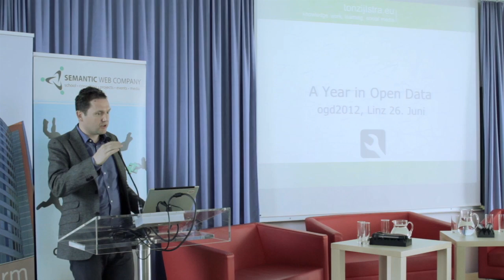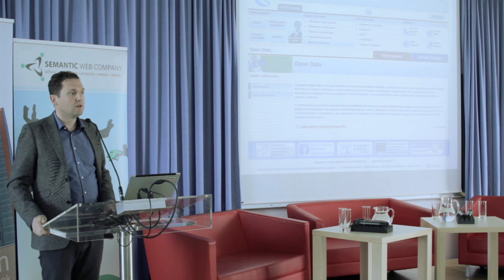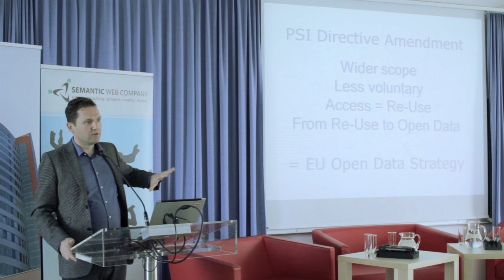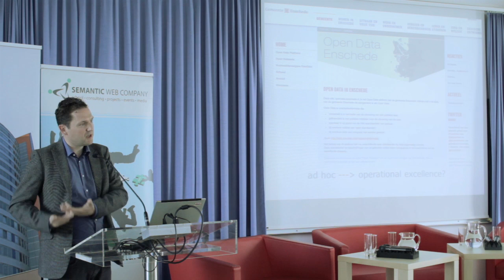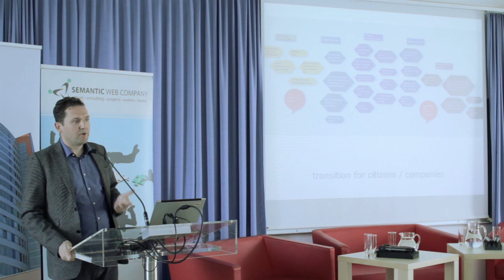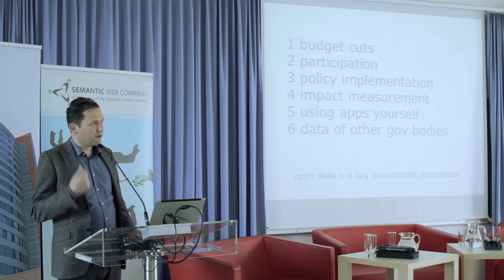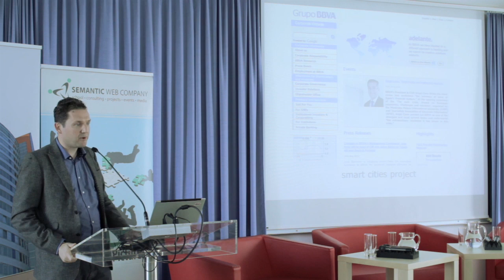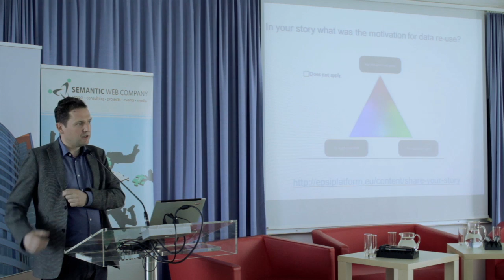Open Government Data Konferenz: Keynote Ton Zijestra (OGD 2012, Linz)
OGD Konferenz 2012
Keynote von Ton Zijlstra